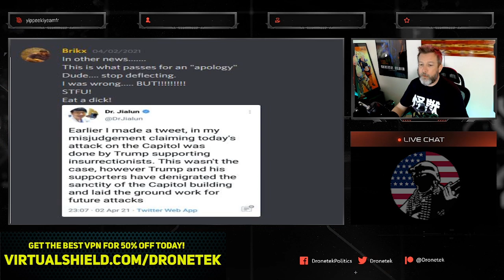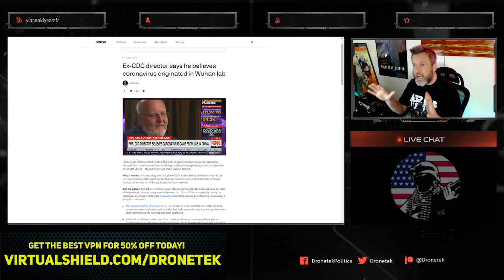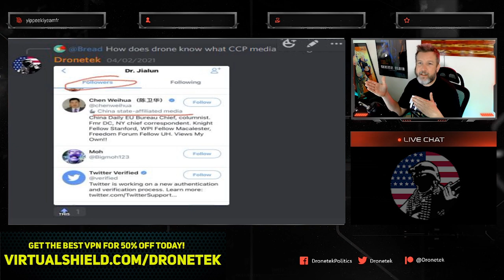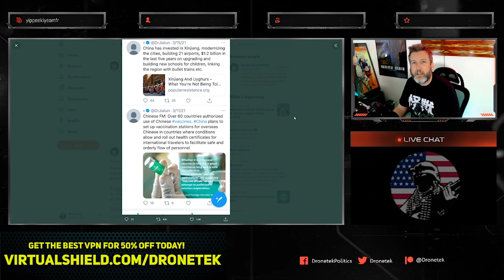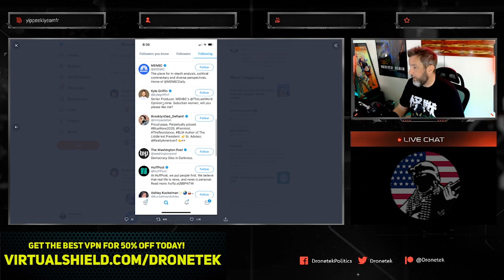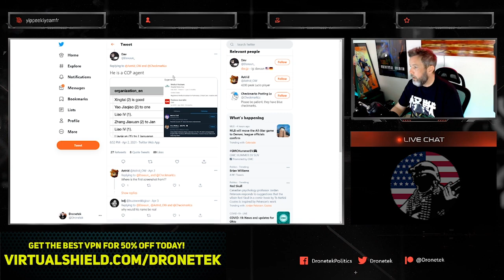BUSTED: Twitter Verified a CCP Agent to Spread Misinformation in America